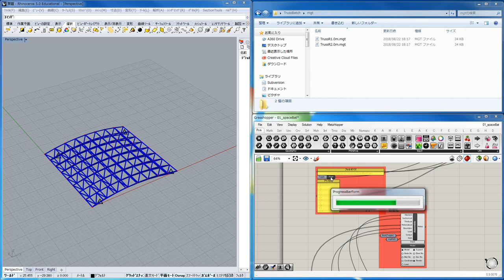EEL×METAHOPPER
構造解析コンバーター「EEL」とバッチコンポーネント「METAHOPPER」を使ったアーチトラスのパラメトリックモデリングとデータ出力